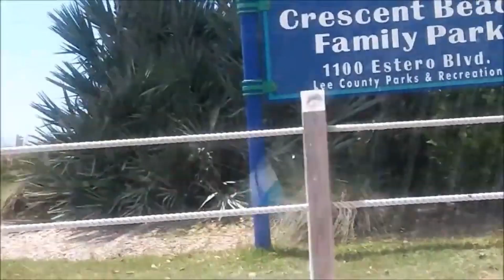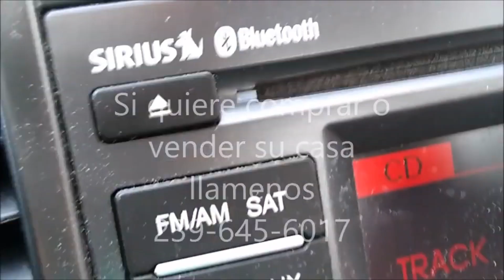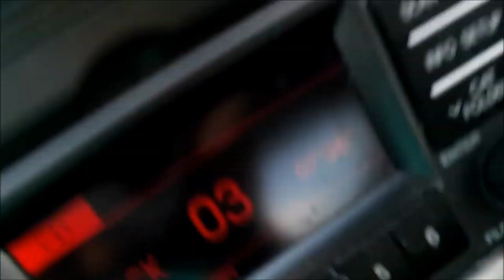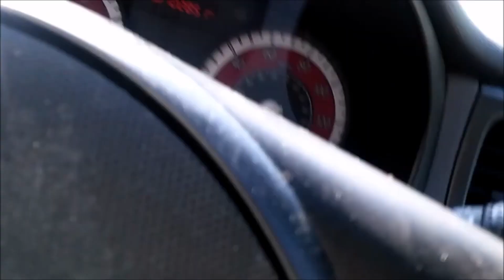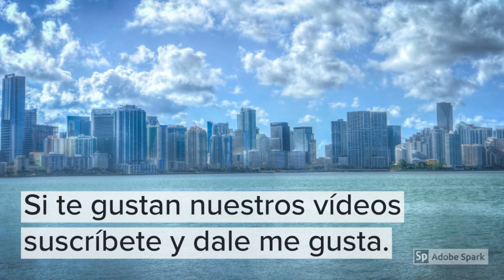Playas de la Florida